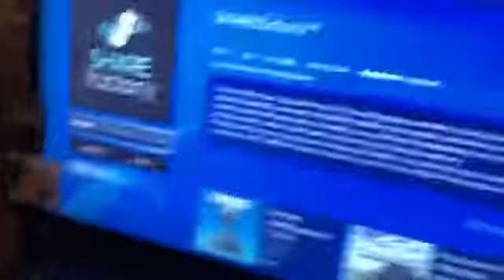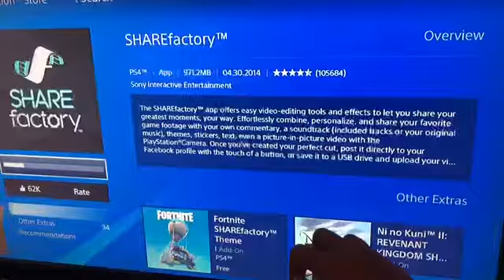My Day or Yours?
I got some stuff in mind